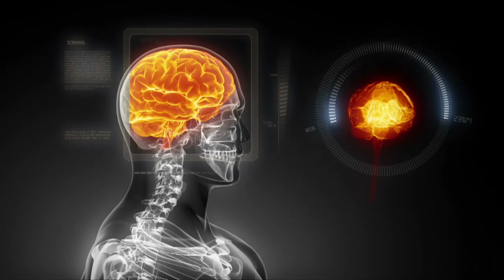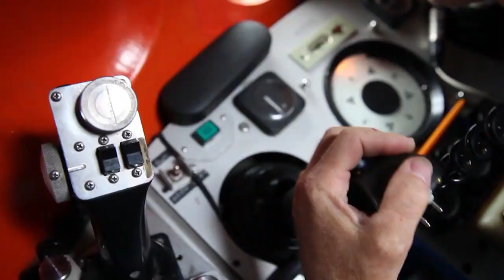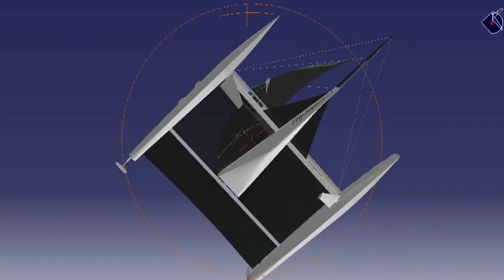CLIP EPFL 2012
Clip de présentation de l'EPFL
Presentation Clip of EPFL